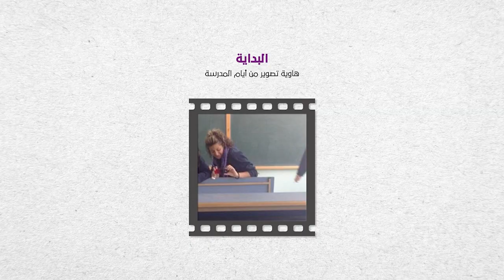هويتي | Arine Rinawi | TEDxAlManaraSquare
عرين ريناوي مصورة فلسطينية وناشطة على مواقع التواصل الاجتماعي، شاركتنا قصتها من البداية حتى اخر انجاز من التحديات والصعوبات ونظرة المجتمع للمرأة الفلسطينية حتى تحقيق اول فكرة "معرض هويتي" صور فوتوغرافية وسط الشارع بين الناس ويحكي عن الناس ويجسد الهوية الفلسطينية.
تحدثت عرين عن أول تحدٍ لها "شفيق" أول وكالة تصوير متنقلة في فلسطين أستوديو داخل سيارة
ومن ثم تحقيق حلم العمر بافتتاح أكاديمية عرين ريناوي للتصوير"
احلام عرين متتالية كما قالت خطوة بخطوة وهدف يتبعه هدف ودائماً "أنت" صاحب القرار لمكانتك بالمجتمع. Arine Rinawi Arine is a very well known photojournalist in Palestine. Arine is more then just a photojournalist. She is mentor, influencer, teacher, philanthropist, and a business owner. This talk was given at a TEDx event using the TED conference format but independently organized by a local community.